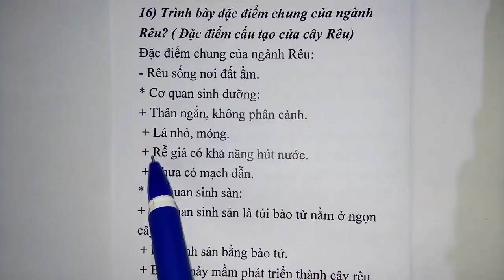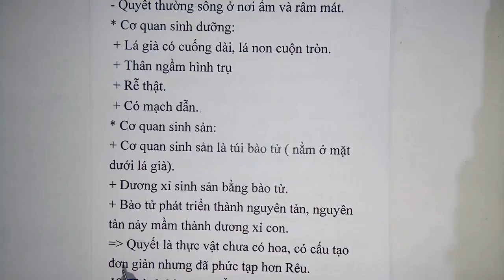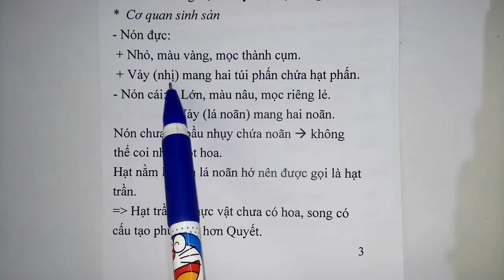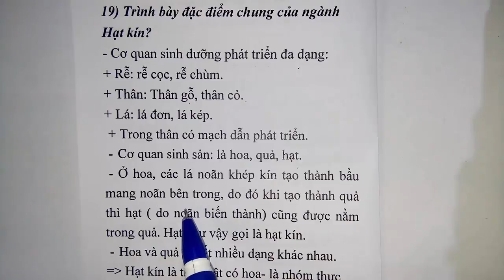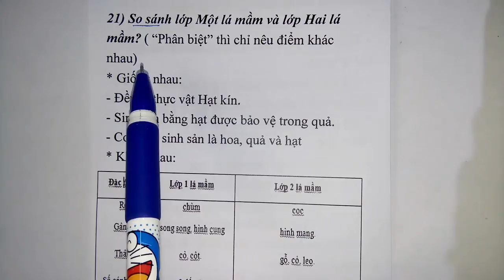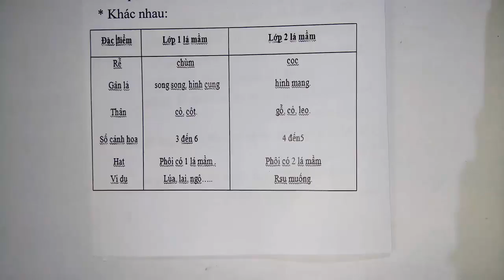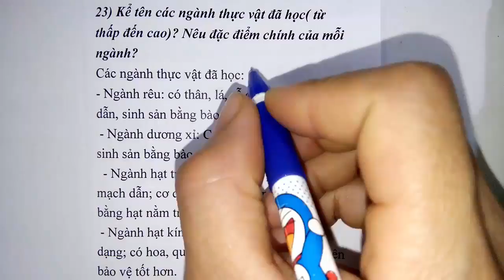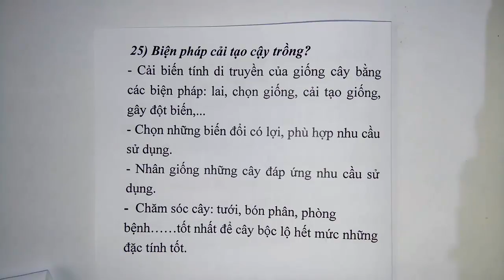Sinh học lớp 6 - Đề cương ôn tập học kì 2 - tiết 2